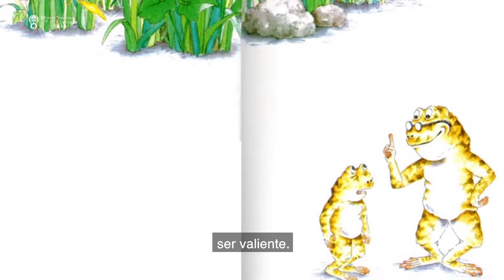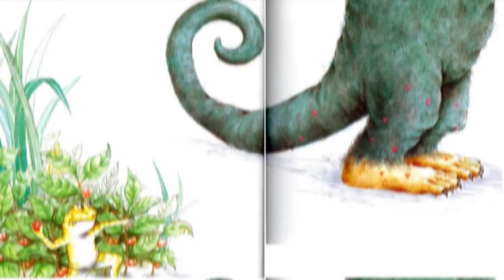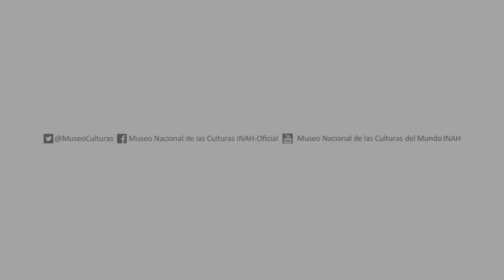Cuento: Los secretos de Abuelo Sapo - MNCM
En este video la narradora Lourdes Tripp cuenta "Los secretos de Abuelo Sapo", de la escritora Keiko Kasza.